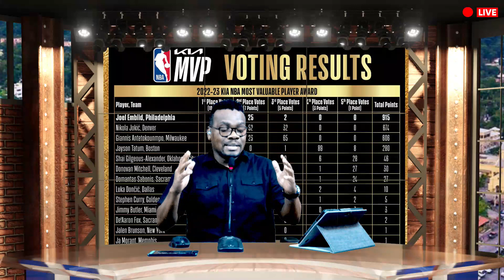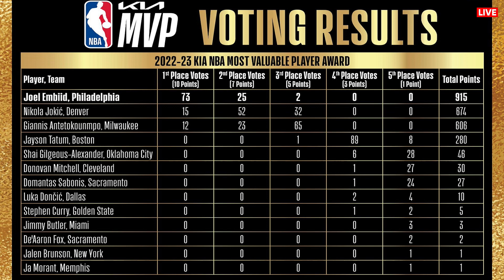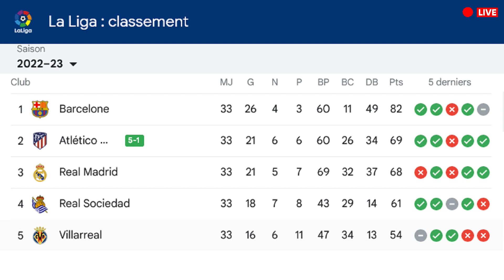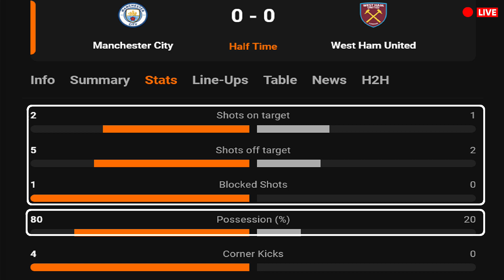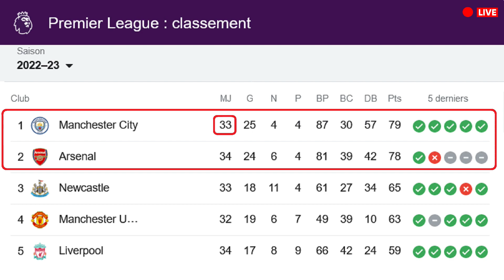MENU « 30+ MINUTES D’ACTU » 272ème ÉMISSION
"JB-tv Numeric", Le chemin de l'information

Mercredi 03 Mai 2023:

A) NBA Basketball :
   - Joel Embiid est élu MVP de saison 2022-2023.

B) Résultats, résumés et analyses les matches joués hier et aujourd'hui
dans le TOP 5 des championnats Européens.
- Lazio 2-0 Sassuolo :  La Lazio retarde le sacre de Naples
- Le Real Madrid s'incline 2-0 face à la Real Sociedad !
- Le FC Barcelone fonce vers le titre de champion d’Espagne
- Arsenal humilie Chelsea à l'Emirates Stadium.
- Manchester City reprend la tête de Premier League à Arsenal.